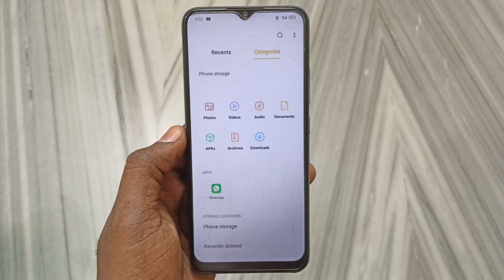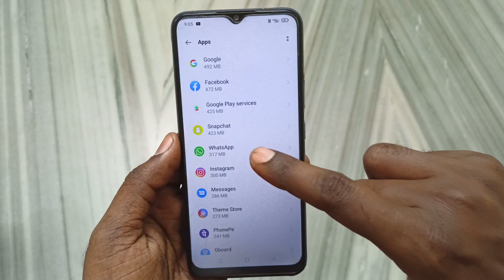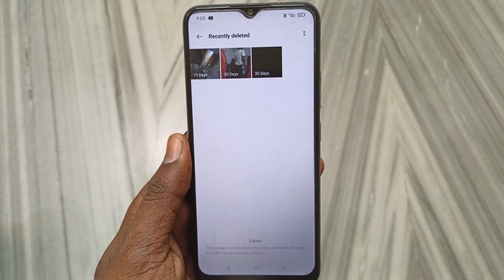how to solve realme c11 internal storage problem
Dosto Aaj Ki Is Video Me Maine Aapko Bataya Hai - realme c11 me internal storage problem kaise sahi karen

Video Queries -

Important Videos...